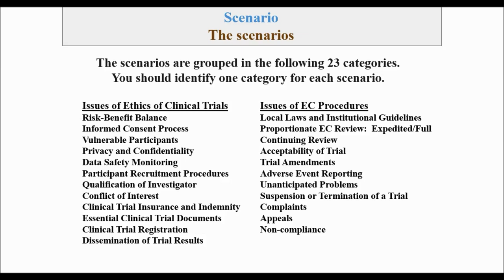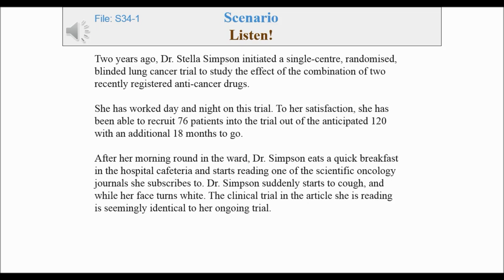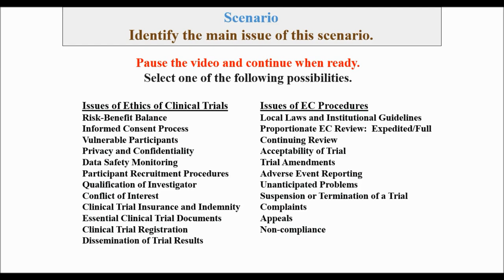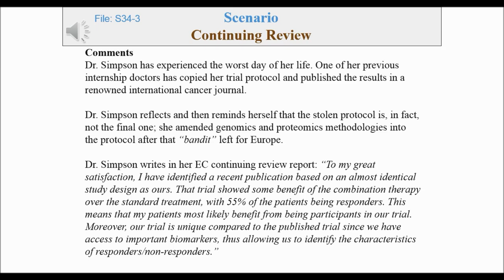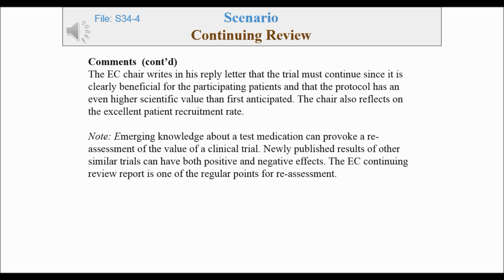CLINICAL TRIAL MAGNIFIER Research Ethics Scenario #34 Video